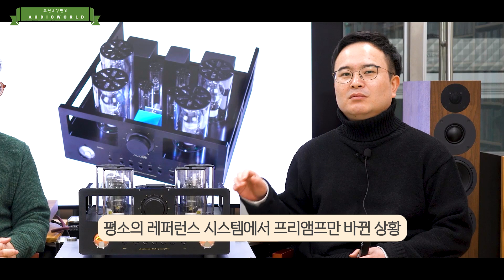"한국의 진공관 장인 올닉이 만들면 다르다? 오디오 시스템의 사령탑" 올닉 L-10000 프리앰프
한국의 진공관 장인 올닉이 만들면 다르다?
오디오 시스템의 사령탑
올닉 L-10000 프리앰프

진공관 하면 촛불처럼 타오르는 불빛과 그만큼 따스한 느낌을 주는 음색이 음악에 아름다운 정취를 더해줍니다. 하지만 올닉을 들어보면 그런 진공관에 대한 느낌들을 새롭게 일깨워주며 정말 제대로 만든 진공관 앰프의 소리가 무엇인지 보여주죠. 오랜 실험과 연구를 바탕으로 혁신을 더해왔기에 가능한 일인데요. 최근엔 그들의 트레이드마크라 할만한 출력 트랜스포머를 희생하면서 진공관 사운드를 극한까지 밀어올리고 있는 모습입니다. 그 증거로서 이번 시간엔 올닉 L-10000 프리앰프를 리뷰합니다. 시스템의 사령탑에 오른 올닉 프리는 과연 어떤 모습일까요?

0:00 진공관 앰프를 사용하는 이유는?
2:57 올닉 앰프의 특징
5:26 L-10000 디자인/인터페이스
7:20 OTL/OCL 라인업
9:06 L-10000 설계 탐구
17:35 케이티 멜루아 - ‘I’d love to kill you’
19:06 청음평
21:19 데이빗 그리스먼 퀸텟 - ‘Tracy's Tune’
22:51 청음평
25:47 크리스티안 지메르만/LSO – 베토벤 피아노 협주곡 1번
27:19 청음평
29:49 총평

※ 테스트 시스템
- 소스 기기 : SOtM SMS-200ULTRA, 코드 Mscaler, 마이텍 Manhattan II
- 앰프 : 올닉 L-10000, 일렉트로콤파니에 AW-250R
- 스피커 : 피에가 Coax 511 LTD